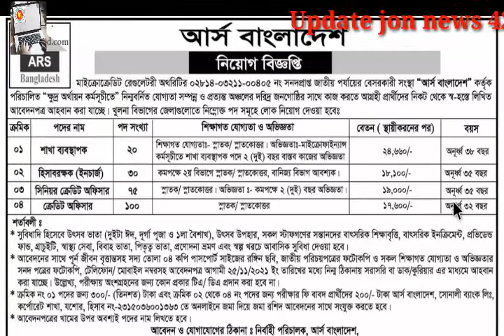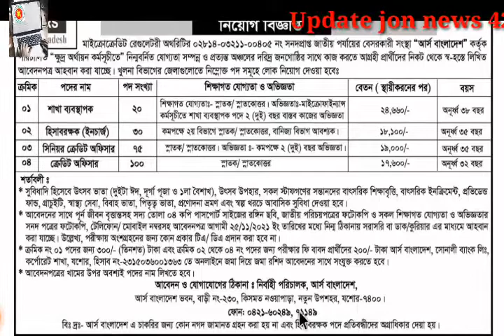২২৫ পদে আর্স বাংলাদেশ (ngo) তে বিসাল নিয়োগ বিজ্ঞপ্তি